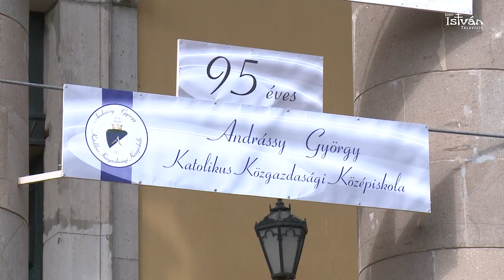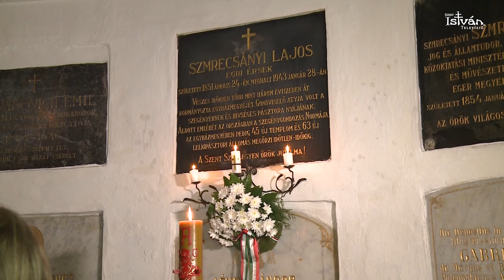Jubileum az Andrássyban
Fennállásának 95. évfordulóját ünnepli idén az Andrássy György Katolikus Közgazdasági Középiskola.